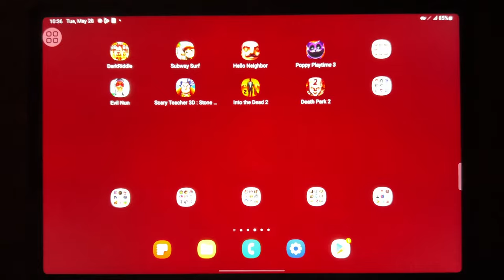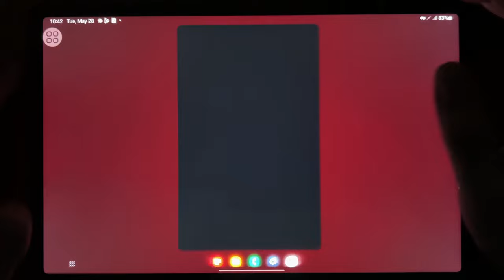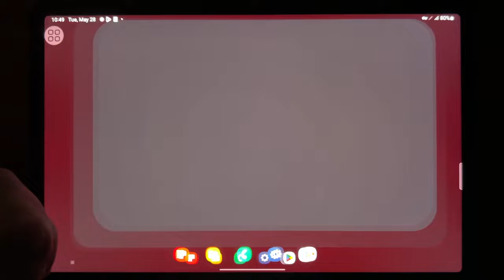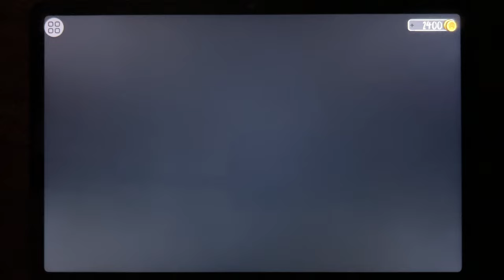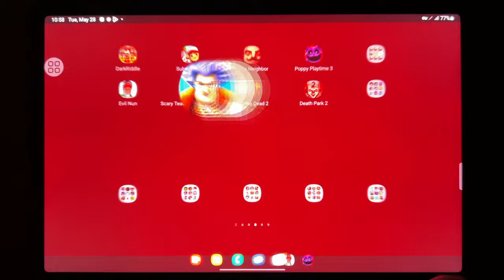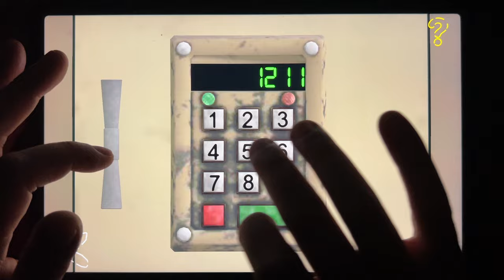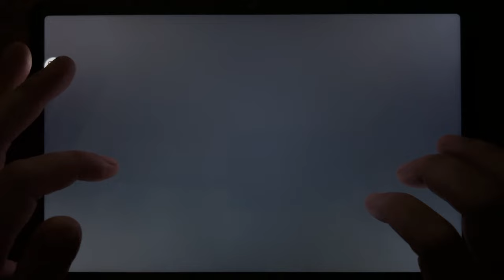Dark Riddle, Subway Surf, Hello Neighbor, Poppy Playtime 3, Evil Nun, Scary Teacher 3D: Stone Age...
Dark Riddle, Subway Surf, Hello Neighbor, Poppy Playtime 3, Evil Nun, Scary Teacher 3D: Stone Age, Into the Dead 2, Death Park 2